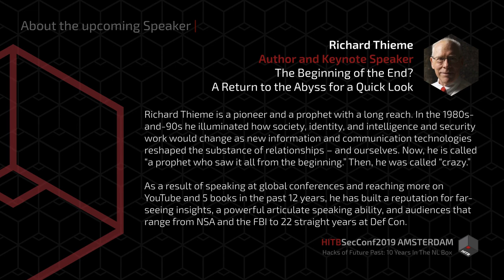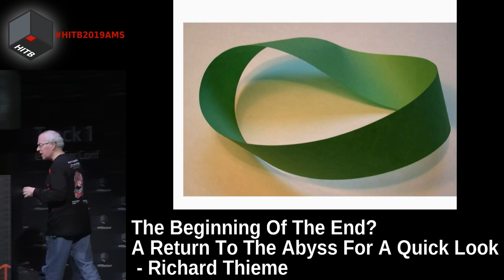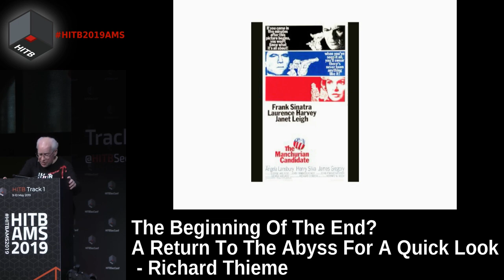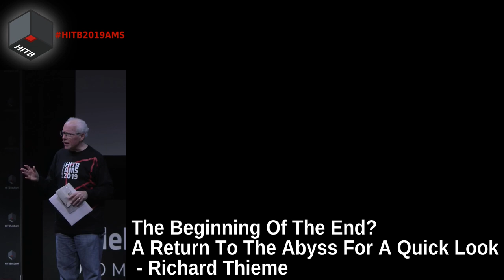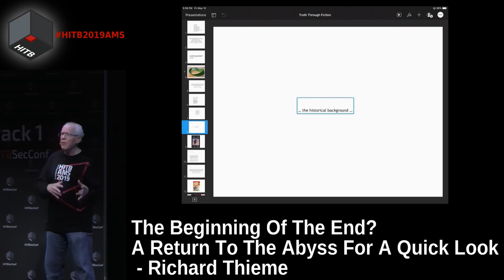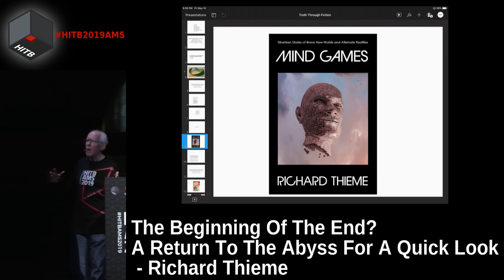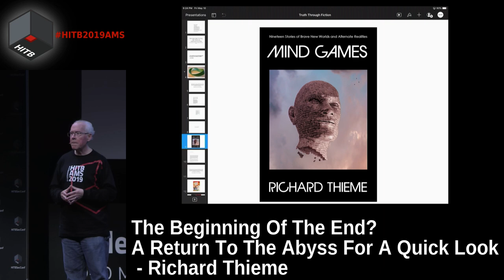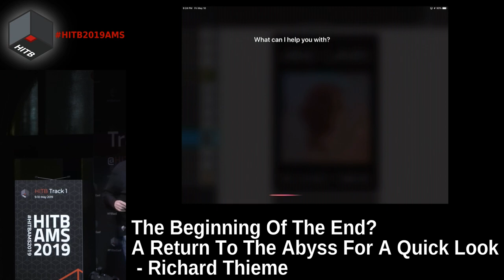HITB2019AMS CLOSING: The Beginning Of The End? A Return To The Abyss For A Quick Look - R. Thieme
Beware lest staring into the abyss turns into the abyss staring into you, Nietzsche warned. But once we are committed to seeing clearly and saying clearly what we see, it is hard to turn away. Richard Thieme has spent 25+ years in this “infosec space,” and the phase changes of the industry have taken him and all of us beyond the beginning of the end to the end itself – the end of what we thought we were doing by hacking in the spirit of the hacker ethos.

We have created a world that is disappearing into the background of our lives. We don’t see “the internet” anymore because we live in it. In addition to Big Brother, many “little brothers” implement surveillance capitalism with ruthlessness, inattention to moral or ethical issues, disregard for the individual, and greed. No wonder the heroes of “hacker fiction” are lone voices in a wilderness of mirrors struggling against “the Man:” the consoling fictional narratives obscure real losses of autonomy, free agency, and personal power.

Yet there are options. In this closing keynote, Richard Thieme will reference issues raised throughout the conference and illuminate choices for finding ways through the thickets. There are pathways toward the light.

In 25 years, Thieme’s topics show he has grown with the industry and his ability to stare into the abyss and survive. A passionate supporter of Hack in the Box from the beginning, he is proud to celebrate ten years of a superior conference by giving this one his all.